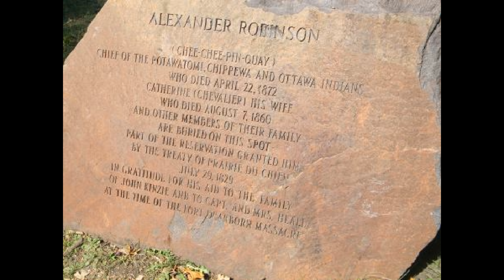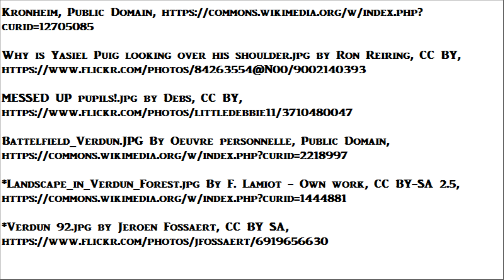Forests You Should Never Visit Alone (and the Terrifying Reasons Why)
In one of the forests you should never visit alone, he may not have ended up at night, if only he had partnered with another hiker.  By day, the scenery can be incredibly calm and beautiful... even stunning.  However dusk begins early in a sea of trees, and as daylight begins to wane, the hapless visitor may realize, he has not allowed for enough time, to get out of the forest before nightfall.

Robinson Woods in Illinois covers land that was appropriated from three different tribes of Native Americans, the Pottawatomie, Ottawa, and Chippewa nations.  Robinson was the European name adopted by the last family of Indians to remain, the family of Chief Chee-chee-pin-quay, who was also known as Alexander.  After their house was burned to the ground in 1955 by offenders unknown, the wood became their final resting place.   In winter, in the vicinity of the indigenous burial ground, people report the smell of lilacs in the air.  During the day a herd of deer may defy the nature of the animal, by running circles around visitors, for no apparent reason.  At night appear orbs of light, believed to be the spirits of the family.

Another house that was burned to the ground, from colonial times, gives its name to the "Old House Woods" of Virginia.  This forest, near the Chesapeake Bay, is bordered by the Atlantic Ocean, and the nearby port town of Mathews, was visited in the 1700’s, by British soldiers and pirates.  Here the ghosts of the British are said to be occasionally joined, by the spectre of a headless dog.  A lesser bay on the coast, known as Whites Creek, is also the site where in the 19th century, a fisherman is reported to have seen a pirate ship of old, sailing inland on the bay.  But the vessel did not rest when it came to the shore...   instead it continued to sail, over the beach and dry land, as the spectral ship disappeared slowly into the forest.

A forested area in the city of Wildwood, Missouri, adjacent to the Meramec River, is truly the haunted wood for unbelievers.  Visitors often get the feeling of being watched.  Its only access is the infamous Zombie Road, which runs parallel to the river, and the bed of the railroad, which also once followed the waterway.  In the daytime, footsteps may be heard, coming from just inside the forest, flanking the road.  To lay its tracks in 1863, the railroad company employed mainly Irish immigrants.  The work was dangerous, as the men were required to position the iron rails over the cross ties, by brute force.  More than one worker lost his life, by means of grisly accident, and their souls may still walk the line at night.  The phantom bodies are said to glow with a light of bluish-white, but if they are approached, they disappear.

In Northern Ireland, ancient stone circles buried deep in the forest of Ballyboley, gave the site its reputation, as a place of worship, in the religious ceremonies of the ancient Druids.  Another legend claims that Ballyboley conceals an entrance to the Celtic Underworld.  The legend says that an alarming number of disappearances took place within the wood, between the 15th and 17th centuries, with no explanation as to where the missing people ended up.  In 1997, a scream was heard by two men who were hiking in the forest.  Their search for the victim, ended only with the discovery of a tree, which was covered with gore.  As they retreated along the trail, the men could not help but look back.  Standing next to the tree, four human figures now appeared, with hoods over their heads, who evidently were watching them leave.  In 2016, a rave was held in the same wooded area.  It is said that none of the participants can remember a single detail, of their attendance at this event.

In France during World War One, the forest of Verdun was the site of the longest battle in history.  Throughout the year of 1916, it reduced both sides, German and French, by a total approaching one million human casualties.  Artillery transformed the battlefield into a crater-filled moonscape, that remains to this day.  It is still littered with so much unexploded ordinance, barbed wire and arsenic, that crops refuse to grow.

IT'S FREE!

BILL MADON